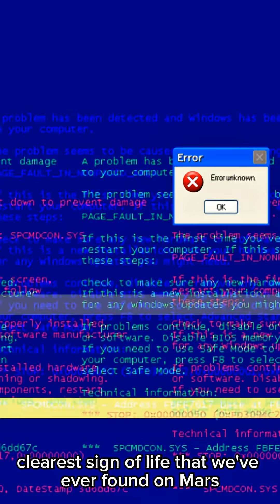Did NASA Find Life on Mars?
Perseverance drilled ancient lakebed rocks in Jezero Crater and detected organics plus minerals and textures that scientists call potential biosignatures—patterns consistent with life but not proof. Confirmation needs Mars sample return so Earth labs can check isotope ratios, molecular structures, and rule out non-biological pathways. What’s next: more cores, cross-checks, and planning to bring samples home. Bottom line: exciting clues, not “life found.”